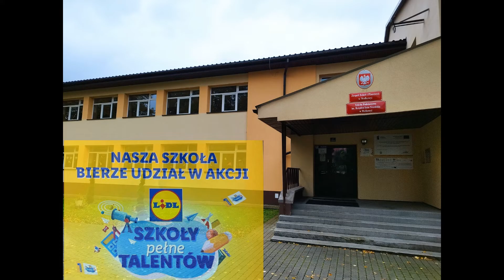Szkoły Pełne Talentów Wołkowyja